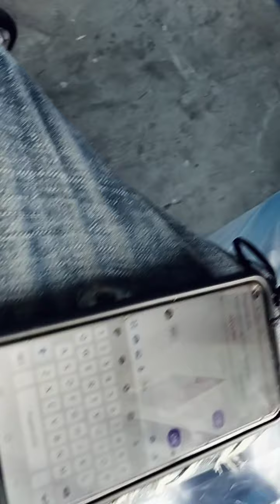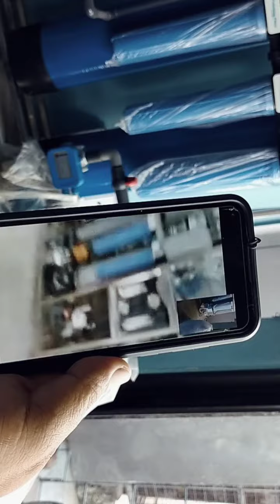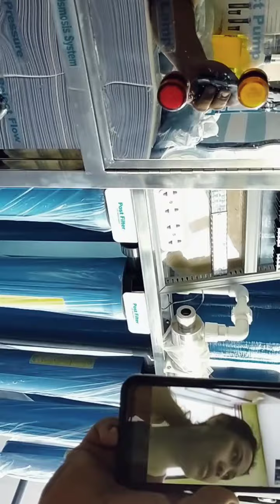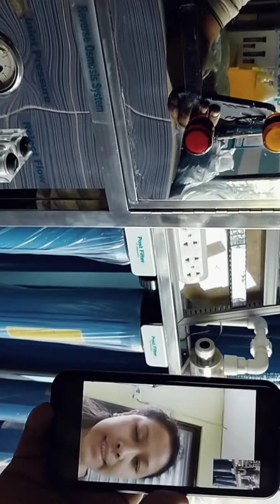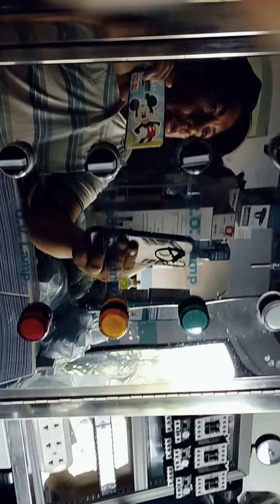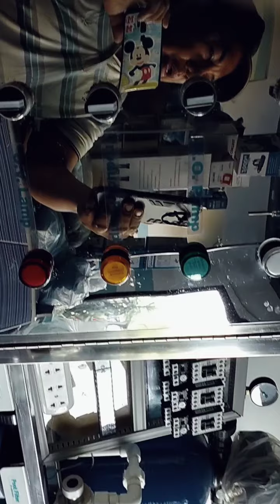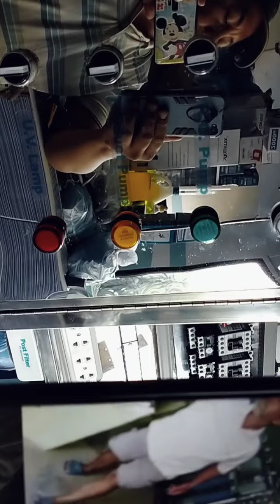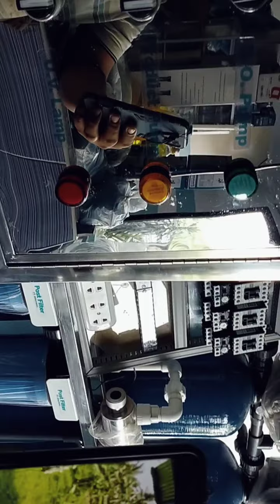How to assist our client in far away place?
In this video call we are able to troubleshoot and assist our client in minor problem and confuse of customer.